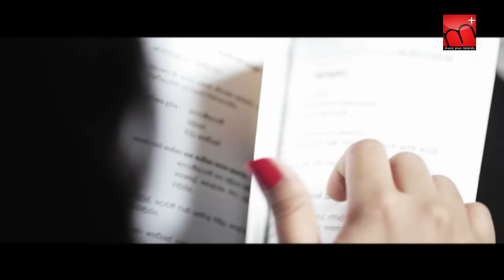Iwasaida Manda - Athula Adhikari, Samitha Mudunkotuwa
Iwasaida Manda Ma dun ridum
Wenveela aa daa wenathaak balan
Unnata ma rahase thurulaka hemin
mata inna bane mathaketa horen

ඉවසයිද මන්දා මා දුන් රිදුම්
වෙන්වීලා ආ දා වෙනතාක් බලන්
උන්නාට මා රහසේ තුරුලක හෙමින්
මට ඉන්න බෑනේ මතකෙට හොරෙන්

තනියෙන්ම වින්දා දුන් දුක් සුසුම්
තව කඳුලු නෑ මේ දෙනෙතේ ඉතිං
ගියදාම ඔබ ඔහු හා ඉගිල්ලී හොරෙන්
මට මාද නැතිවුනා සත්තයි හෙමින්

Artist - Athula Adhikari, Samitha Mudunkotuwa
Video Production - Islandez Productions
Video Director - Sahan Abeyesekera